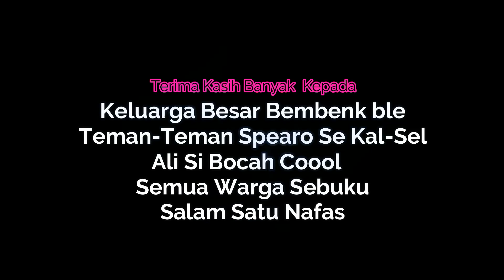Perdana Di Pulau TerIsolir Kalimantan!!!Adventure Spearfishing Indonesia #9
Perdana Di Pulau TerIsolir Kalimantan
Panah Ikan Di Dasar laut Kotabaru Kalimantan Selatan
Perjalanan Spearfishing Pulau Sebuku,Kotabaru- Adventure Spearfishing II Episode #09
Kali ini vidio Adventure tembak ikan atau Spearfishing Indonesia Didaerah Kalimantan,tepatnya Di "Pulau Sebuku",ini juga pertama kalinya Kami Kesini 😃😃...
Spear dalam bahasa Inggris berarti ujung tombak dan Fishing/Mancing berarti kegiatan mencari ikan, secara umum Spear Fishing adalah mencari atau berburu ikan dengan menggunakan tombak. Jadi, secara garis besar Spear Fishing ini dilakukan di dalam air,baik itu air tawar ataupun air asin dengan senapan tombak yang didesain khusus seperti untuk berburu. Tentu saja berburu ikan di dalam air baik tawar atau asin berbeda dengan berburu hewan di pedalaman hutan, perlengkapan olahraga Spear Fishing ini tampak lebih banyak karena dilengkapi dengan perangkat menyelam juga.

Perangkat utama yang digunakan adalah sebuah senapan tombak bernama Speargun. Adapun bagian senapan ini terdiri dari 3 bagian utama yaitu, muzzle, tempat karet untuk tombak kecil yang disebut shaft; kemudian barrel yang merupakan tempat melesatnya tombak; dan terakhir adalah trigger yaitu tempat untuk menarik pelatuk yang akan melesatkan tombak ke arah sasaran ikan. Sekilas, senapan ini memang terlihat sederhana dan tidak serumit senapan yang digunakan untuk berburu di dalam hutan, namun setelah berbicara dengan beberapa orang di dalam komunitas Spearfishing ini, satu set Speargun dengan spesifikasi standar mencapai harga 500rb-3 juta rupiah. Bila seseorang ingin memodifikasinya dengan kelengkapan yang lebih baik lagi, harga satu setnya bisa mencapai 6 juta bahkan 10 juta rupiah. Harga ini belum termasuk perlengkapan selam yang akan digunakan dan terkenal juga memiliki harga tidak murah antara lain:Mask,Snorkel,wet suit,Fin

Alat-alat :
Go Pro Hero
Speargun Roller inverter 135cm
Speargun Convensional 110 cm
Speargun Convensional 80 cm
Speargun Convensional 70 cm

selamat datang di channel @Mirror Fai
Yang menyajikan hiburan mancing,Spearfishing dan Adventure